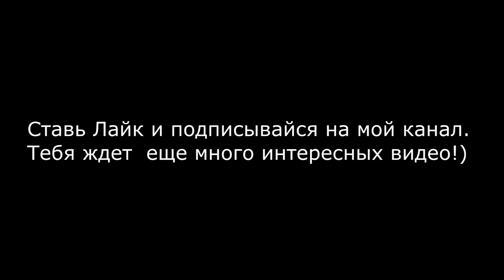Как убрать ржавчину с колесных хромовых гаек дома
Всем привет. Сегодня речь пойдет о хромированных колесных гайках. Комплект гаек для зимних колес у моего папы за годы эксплуатации совсем поржавел и стал выглядеть не очень красиво.
И потому я решила ему помочь решить эту проблему с помощь. Кока-Кола.
Мне кажется что у меня это получилось. А как думаете Вы? Пишите свои комментарии  под этим видео.